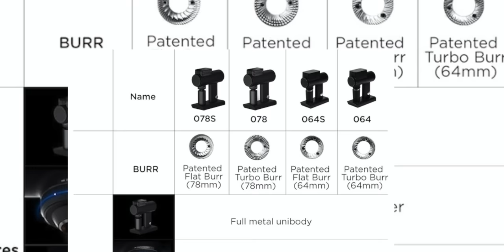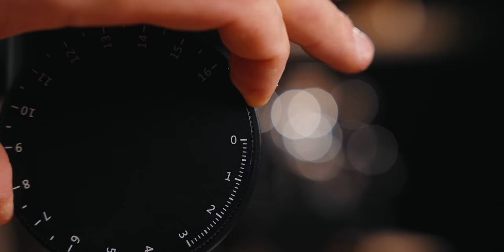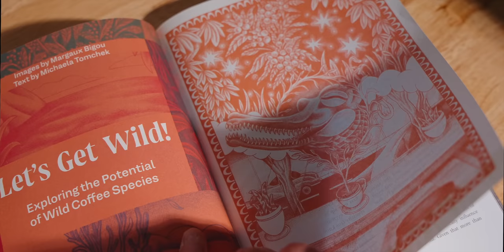TIMEMORE SCULPTOR 078S 064S - The Flat Burr King?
Timemore Sculptor 064s 078s 064 078 Review

Kalita Filters

Third Wave Water

Timecodes:
0:00 - Intro
0:37 - overview
3:00 - burrs & thoughts
12:20 - Standart
13:30 - workflow thoughts
15:00 - Taste Test
18:00 - sound test
19:00 - retention
19:30 - final thoughts